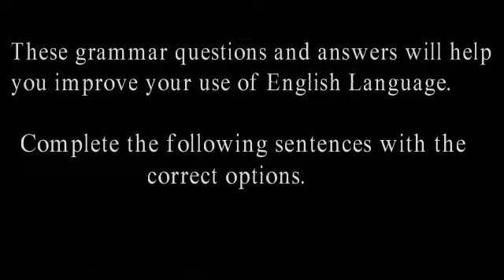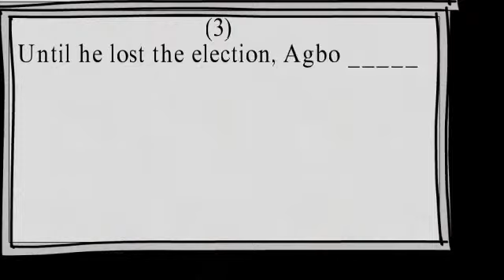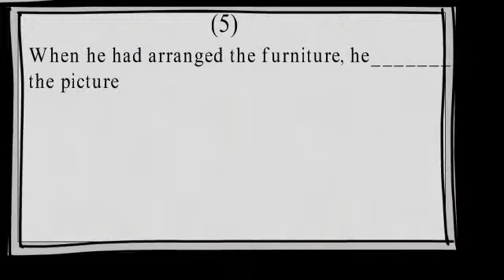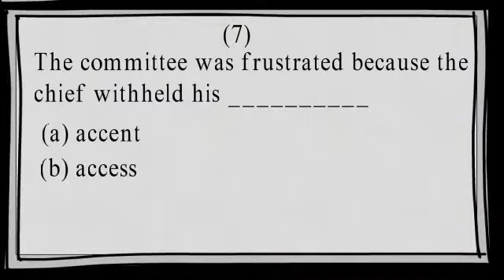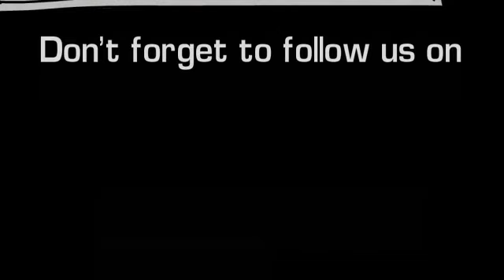ENGLISH GRAMMAR QUESTIONS AND ANSWERS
THESE GRAMMAR QUESTIONS WILL HELP YOU LEARN SOME OF THE BASIC RULES OF GRAMMAR IN ENGLISH, AND ALSO HELP YOU  IMPROVE GREATLY ON YOUR USE OF ENGLISH LANGUAGE IN GENERAL.

DON'T FORGET TO DROP COMMENT, QUESTIONS AND REACTIONS BELOW, THANKS.